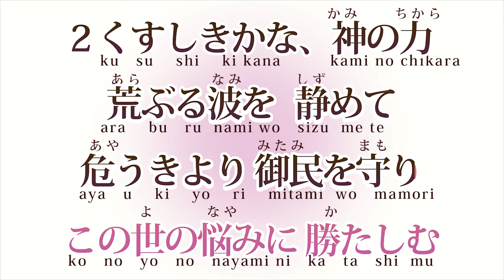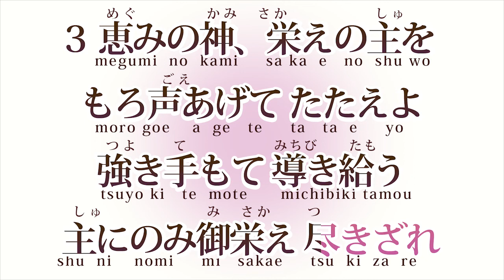アカペラ4声 讃美歌79番 ほめたたえよ つくり主を We praise Thee, O God, our Redeemer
１）ほめたたえよ、造り主を
　　　清き御前(みまえ)に ひれ伏し
　　　献(ささ)げまつれ、身をも魂(たま)をも
　　　類(たぐい)なき御名(みな)を あがめて

２）くすしきかな、神の力
　　　荒ぶる波を 静めて
　　　危うきより 御民(みたみ)を守り
　　　この世の悩みに 勝たしむ

３） 恵みの神、栄えの主を
　　　もろ声あげて たたえよ
　　　強き手もて 導き給う
　　　主にのみ御栄え 尽きざれ

アルトをNさん、他パートMioが歌っております。
この曲もスマホで聞くとバスがいないように聞こえますが、
スピーカー、イヤホンで聞くとエアリーなバスが現れます。